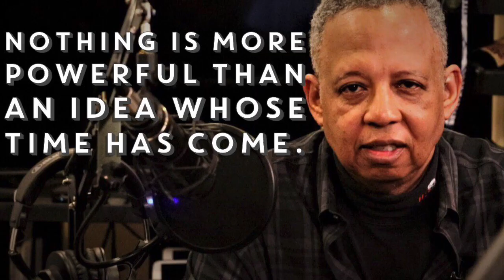H2 Sports | SoloSpike Summer Training 1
At H2, we now have 3 Solospike’s set up in our outdoor facility to allow development of your technique in a social distancing environment.  You’ll get video feedback to maximize your results. Whether beginning or tuning up, we will help you on your way to swinging like a champion.  Registration opens next June 15th!